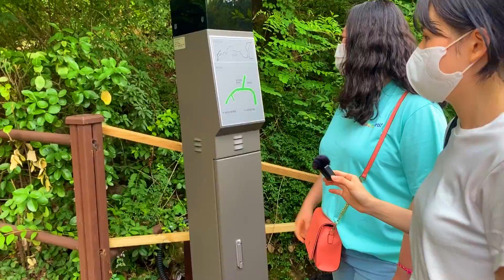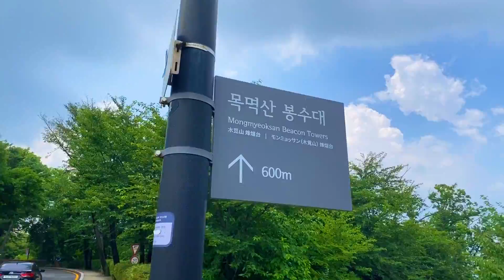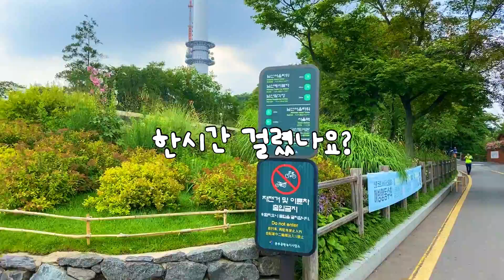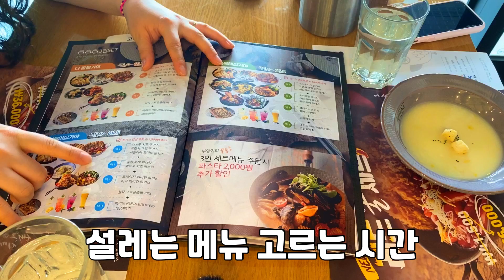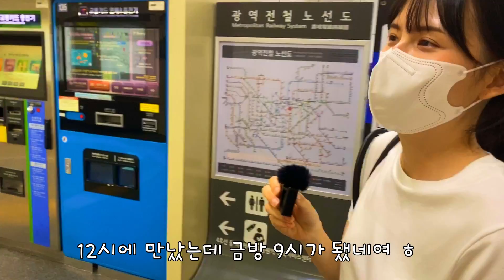구독자분과의 특별한 하루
어디로 가야할지
무엇을 해야할지
모르는 비글의 꿈여행
비글 in Where is Begle

Track : 잘한다 잘한다 내새끼, online shopping